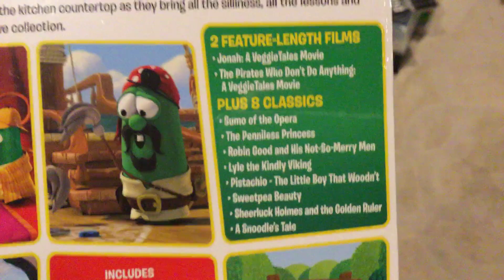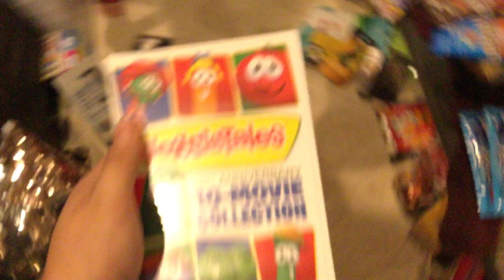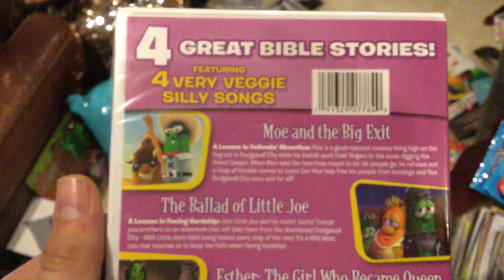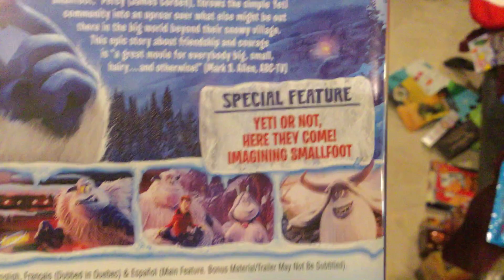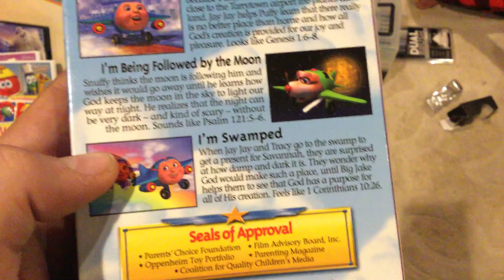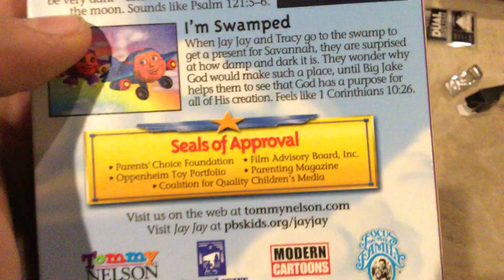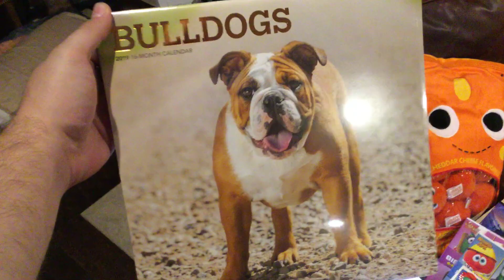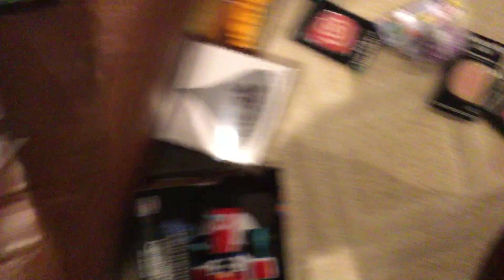What I Got For Christmas (2018 Edition)